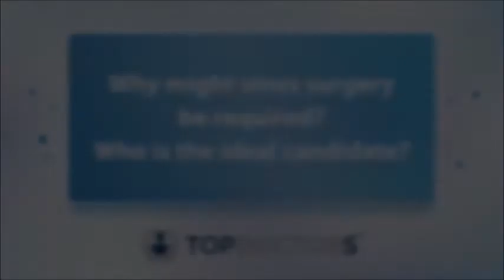Sinus surgery and its positive impact on patients' lives - Online interview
Sinus surgery can be a life-changing procedure for those who suffer with chronic sinusitis or nasal polyps.

In our latest online interview, leading rhinologist and facial plastic surgeon Professor Hesham Saleh explains what patients can expect from the procedure itself and also outlines how quality of life can improve after undergoing sinus surgery.

0:00 Why might sinus surgery be required? Who is the ideal candidate?
0:48 What exactly does sinus surgery involve?
01:31 What are the potential complications and side effects?
02:38 How long does sinus surgery take and how successful is it on average?
03:44 How long does it take to recover from sinus surgery?
04:16 What impact does the surgery have on the patient's life?